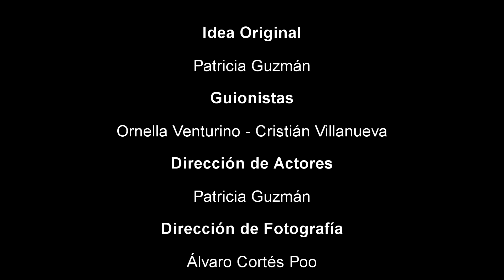DEMOSLE UNA VUELTA / DESCENTRALIZACION